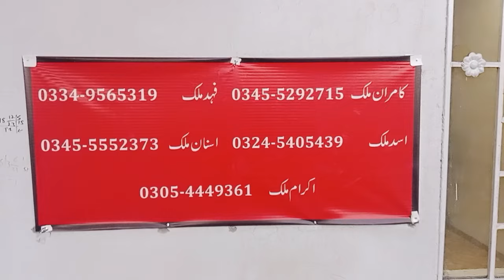Double cabin Hilux for sale crown tv channel || Kalyam motors Pakistan